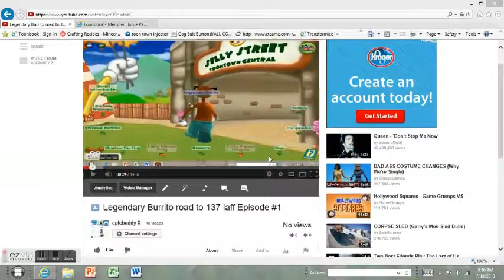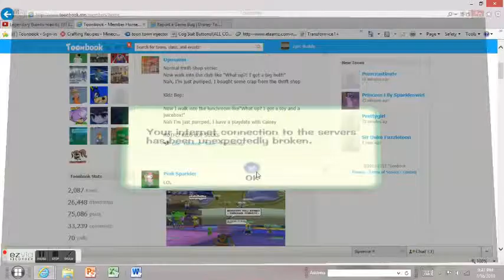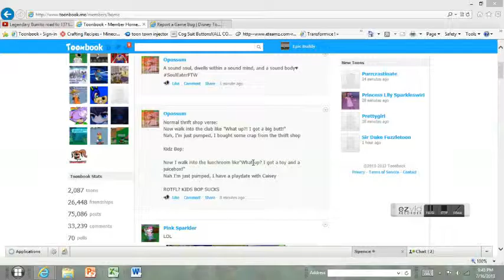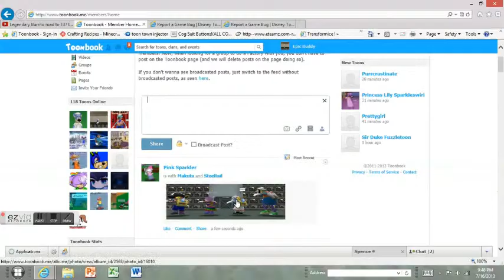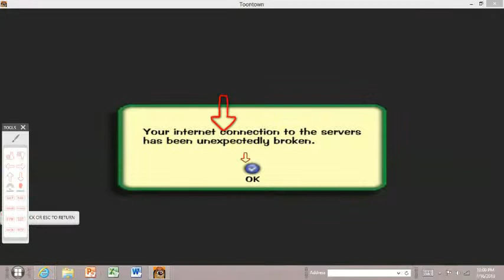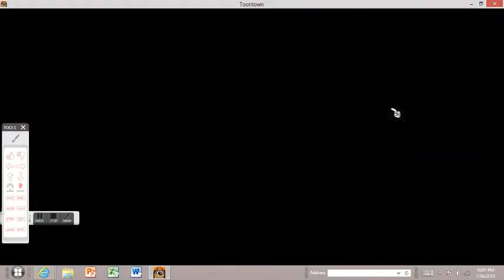Legendary burrito road to 137 laff episode #2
Road to 137 laff #2